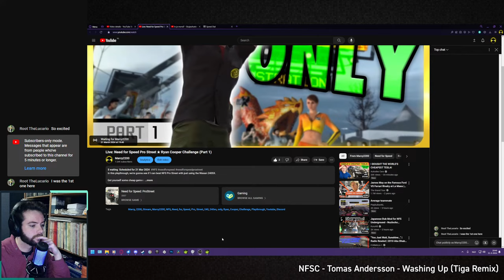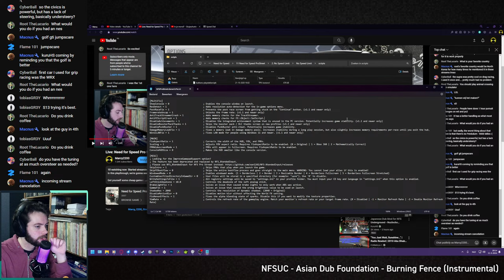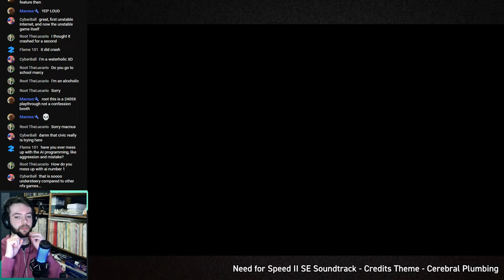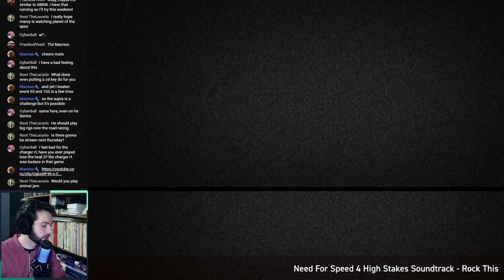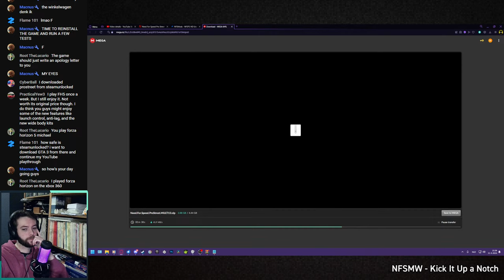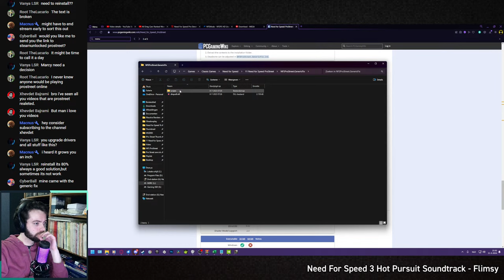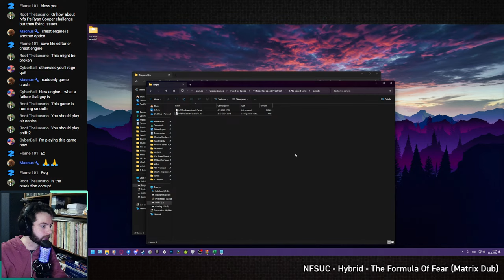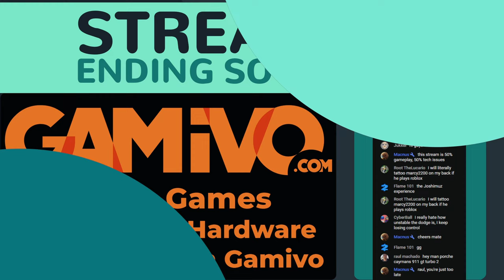Live: Need for Speed Pro Street ★ Ryan Cooper Challenge (Part 1) (With some technical difficulties)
In this playthrough, we're gonna see if I can beat NFS Pro Street with just using the Nissan 240SX.